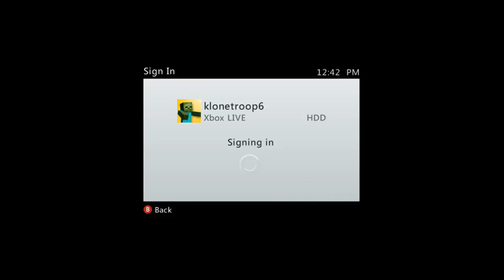Halo4 spartan ops lets play episode5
lets play some Spartan ops